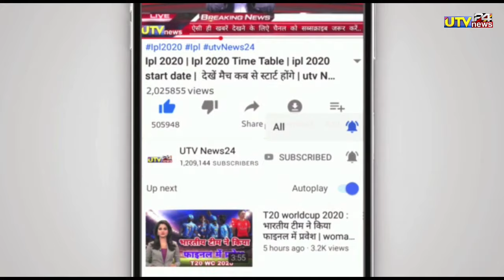IND vs ENG - जडेजा के सामने अंग्रेजों के टेके घुटने | 1 ओवर ।के उडाये 46 रन | 6 six in 6 balls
1000 sub complete on 5/7/19
10000 sub complete on 1/8/19
100k sub complete on 12/08/19💯
200K sub complete on 30/08/2019👍
300k sub complete on 29/09/2019👍
400k sub complete on 02/11/2019
500k(0.5million) complete 19/12/19💗
600k sub complete on 10/2/2020👌
700k sub complete on 01/04/2020
800k sub complete on 25/10/2020
900k sub complete on 3rd Aug 2021
1M Sub complete on 4th Dec 2021